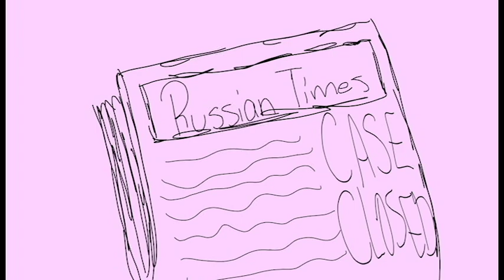Finale - Anastasia Animatic Musical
Am I uploading this two days late at 6 am before I go to school? Maybe. I'll put up more, later on. Have a good day!